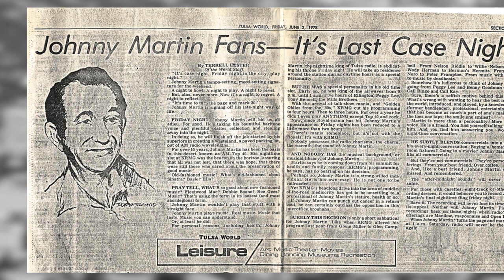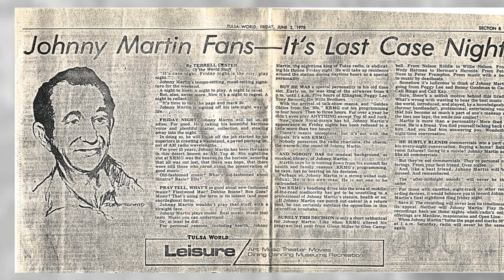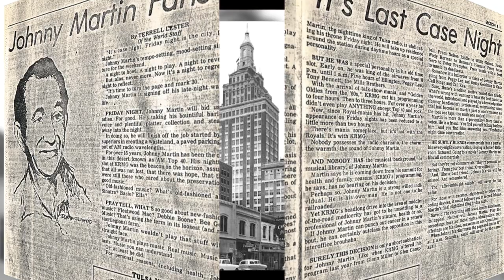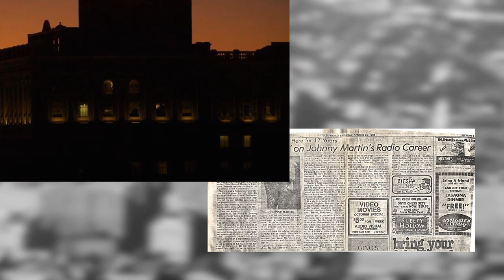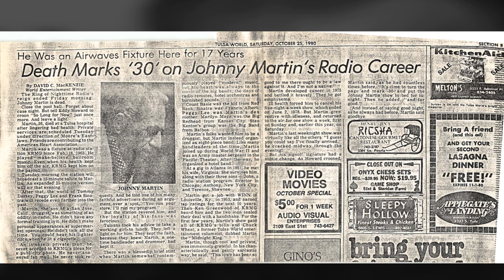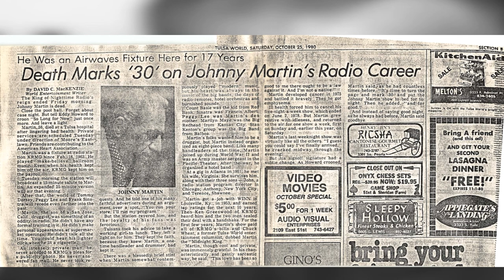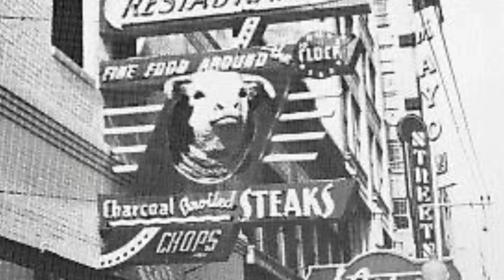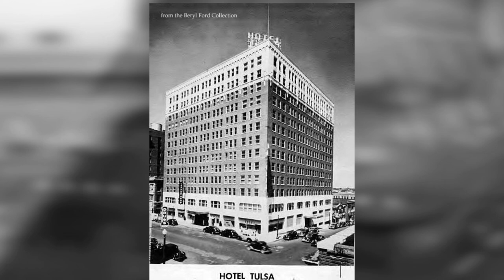Johnny Martin Special November 25, 1979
After Johnny Martin retired in June 1978, he returned to the air for a once-weekly show on Sunday nights, called the Johnny Martin Special.  The theme song was different, but everything else was the same.